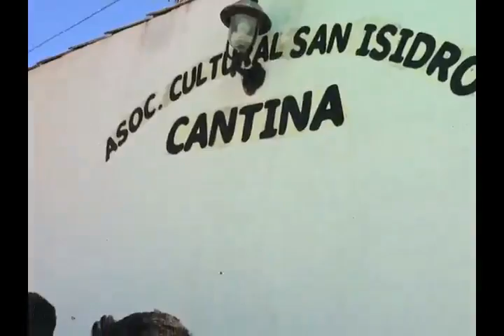Derrumbe - La Marañosa 9-04-2017